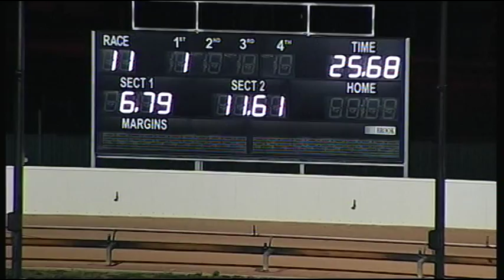BAL MON 20 JUL 15 R11